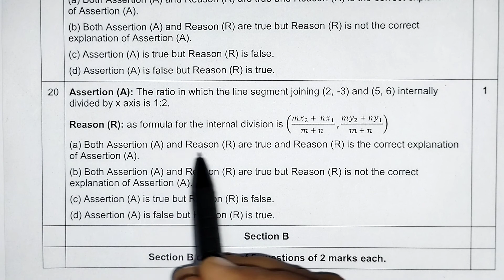Assertion (A): The ratio in which the line segment joining (2,-3) and (5,6) internally divided by x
Subject - Mathematics (Basic),
Assertion (A): The ratio in which the line segment joining (2, -3) and (5, 6) internally
divided by x axis is 1:2.
Reason (R): as formula for the internal division is (
𝑚𝑥2 + 𝑛𝑥1
𝑚 + 𝑛
𝑚𝑦2 + 𝑛𝑦1
𝑚 + 𝑛
(a) Both Assertion (A) and Reason (R) are true and Reason (R) is the correct explanation
of Assertion (A).
(b) Both Assertion (A) and Reason (R) are true but Reason (R) is not the correct
explanation of Assertion (A).
(d) Assertion (A) is false but Reason (R) is true.